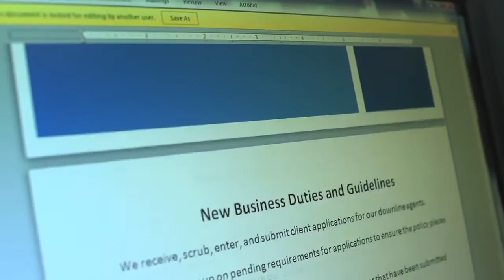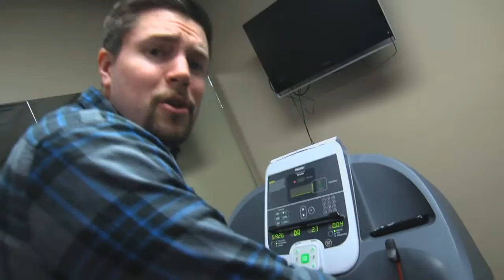Premier Companies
Career opportunities available at Premier Companies in Norfolk, NE.  A great place to work!